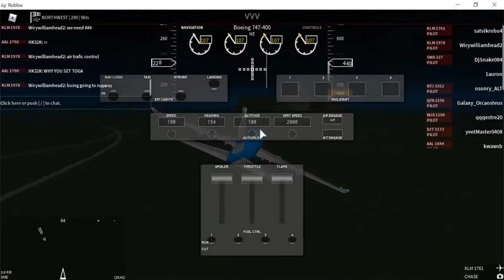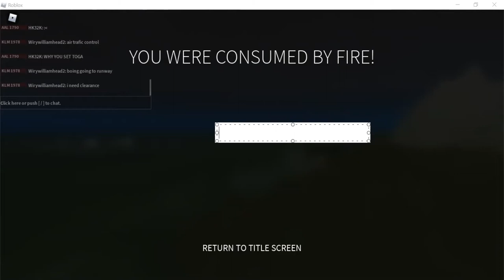Emergency Conversation 3| Full HD Experience